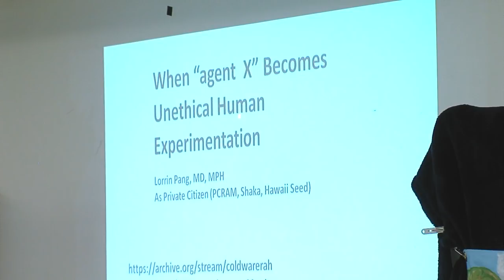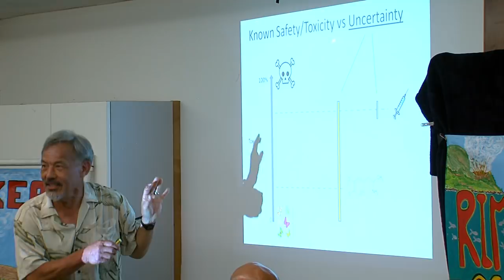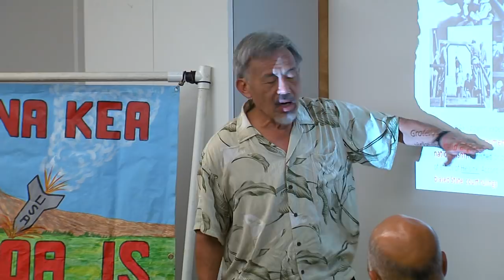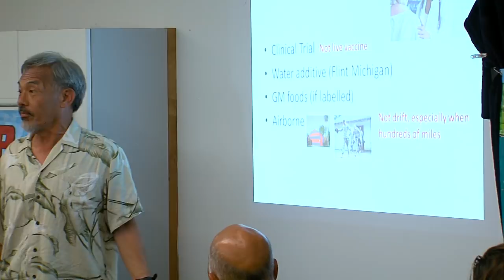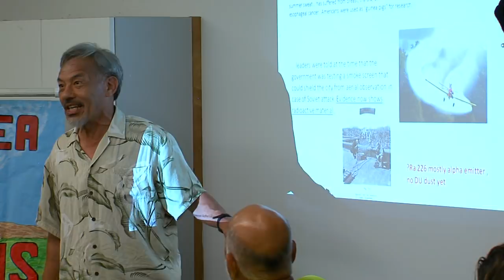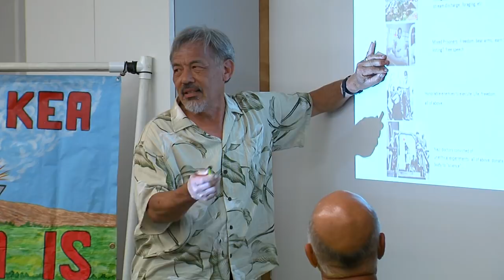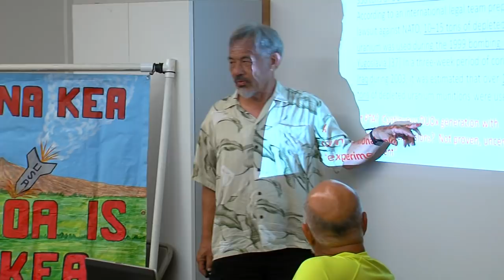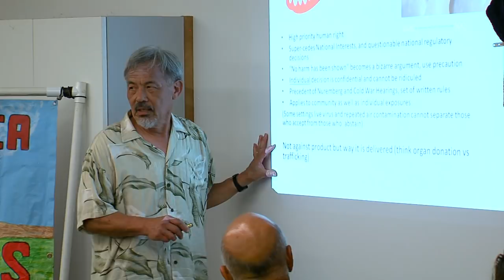RIMPAC Forum 2/3: Dr. Lorrin Pang - DU & Unethical Human Experimentation (July 9, 2018)